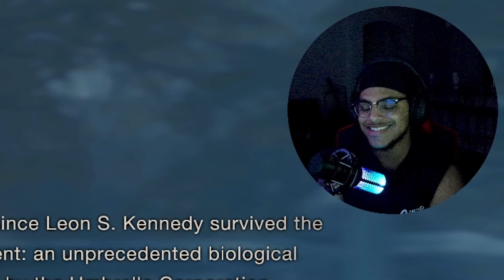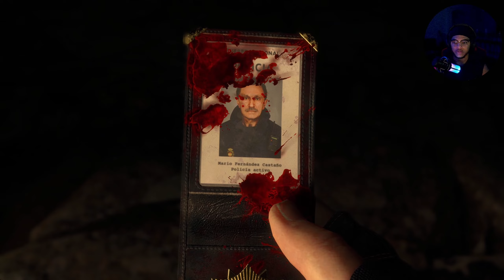I'M SO EXCITED FOR THIS GAME - RESIDENT EVIL 4 DEMO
Very excited for this game. Resident Evil is one of my favorite game franchise! Soon as the game come out gameplay will be released!

Waynebanner_